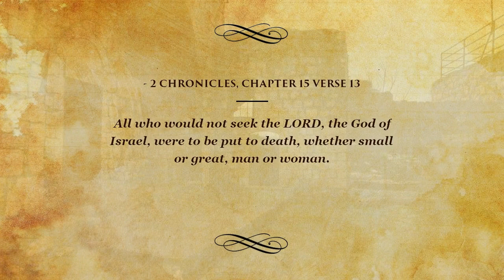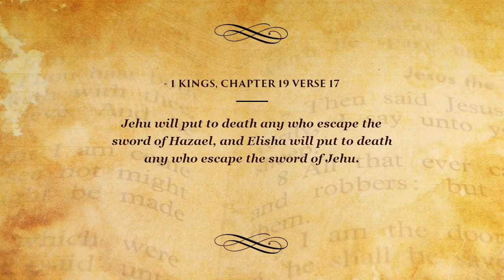Top Bible Verses on Death - Her spirit returned, and at once...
Top Bible Verses to help people heal, relax and learn. These are the top Bible Verses on Death!